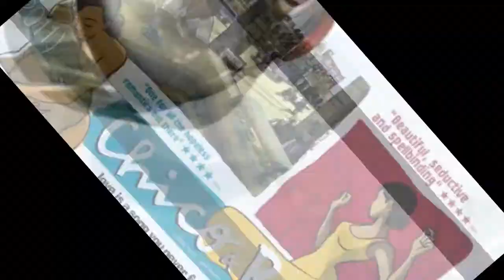Las mejores películas de animación españolas de la historia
Lista de las mejores películas de animación españolas de la historia de

El cine de animación español está consiguiendo colocarse entre los mejores del mundo desde ya hace algunos años. La animación española sigue mostrando la gran capacidad técnica de la que dispone, logrando unas cotas de perfección visual y detallismo que cada vez la acercan más, en aspecto visual, a las producciones de los grandes estudios de EEUU, pese a las diferencias abismales de presupuesto existentes entre las distintas cinematografías. Esta capacidad tecnológica ha permitido insertar unas dosis de realismo insospechadas que han convertido a la animación española en una marca internacional, destinada a la exportación. Esta lista muestra las mejores películas de animación españolas de la historia.

En la lista de las mejores películas de animación españolas de la historia tenemos:
1. “Planet 51″ - Jorge Blanco (2009)
2. Las aventuras de Tadeo Jones - Juan Jesús García (2012)
3. “Justin y la espada del valor” - Manuel Sicilia (2013)
4. “El Cid. La Leyenda” - José Pozo (2003)
5. “Arrugas” -  Ignacio Ferreras (2011)
6. “El lince perdido” - Raúl García y Manuel Sicilia (2008)
7. “O Apóstolo” - Fernando Cortizo (2012)
8. “Chico y Rita” - Fernando Trueba y Javier Mariscal (2011)
9. “P3K, Pinocho 3000″- Daniel Robichaud (2004)
10. “El bosque animado”- Ángel de la Cruz y Manolo Gómez (2001)
11. “Nocturna”- Adrià Garcia y Victor Maldonado (2007)
12. Donkey Xote - Jose Pozo (2007)
13. "El sueño de una noche de San Juan" - Ángel de la Cruz y Manolo Gómez (2005)
14. "Los Reyes Magos" - Antonio Navarro (2003)
15. “Dragon Hill (La colina del dragón)” - Ángel Izquierdo (2002)

1. “Planet 51″ - Jorge Blanco (2009)
Planet 51 es una película española de animación dirigida por Jorge Blanco y escrita por Joe Stillman, guionista de Shrek. Producida por Ilion Animation Studios y con un presupuesto de 60 millones de dólares, su distribución en Estados Unidos la realizó Sony Pictures a través de su división TriStar, con fecha de estreno de 20 de noviembre de 2009 (27 de noviembre en España). Es la mayor producción cinematográfica que se ha realizado en España hasta la actualidad, y la película española más taquillera en 2009 a nivel mundial, proyectada en 3500 salas de EE. UU. y 17.000 en el resto de 170 países.

  Pyro Studios, empresa de videojuegos madrileña y fundadora de la productora de la película Ilion Animation Studios, ha realizado un videojuego de la película que ha sido lanzado simultáneamente.

2. Las aventuras de Tadeo Jones - Juan Jesús García (2012)
Las aventuras de Tadeo Jones es una película de animación basada en el personaje ficticio Tadeo Jones. Es el primer largometraje de Enrique Gato, creador del personaje estrella y la primera producción animada de Telecinco Cinema junto a El Toro Pictures, Lightbox Entertainment y Ikiru Films y distribuida por la compañía Paramount Pictures. El film fue estrenado en España el 31 de agosto de 2012 en formato 3D estereoscópico, y tiene una duración aproximada de 92 minutos. Por otro lado, los encargados de poner voz a los personajes son los actores Óscar Barberán, Michelle Jenner y José Mota, entre otros.

  La película contó con una importante campaña de promoción durante varias semanas antes de su estreno

3. “Justin y la espada del valor” - Manuel Sicilia (2013)
Una super producción de 22 millones de euros.

  Después del prodigioso éxito de Las aventuras de Tadeo Jones, el listón de la animación española puede estar muy alto, pero Justin y la Espada del Valor apunta hacia él para superarlo. Dirigida por Manuel Sicilia (El lince perdido) y producida por el estudio granadino Kandor Graphics (apadrinado por Antonio Banderas), la película tiene una clara vocación internacional que no sólo se nota en su pulcro acabado técnico, sino en un reparto integrado por Freddie Highmore, Antonio Banderas, Saorise Ronan, Julie Walters, Alfred Molina, Mark Strong y Rupert Everett para poner sus voces a los personajes.

  Justin y la espada del valor es una historia conmovedora sobre la amistad, el honor y el valor, que muestra cómo un joven se convierte en hombre mientras se embarca en una búsqueda para convertirse en un caballero.